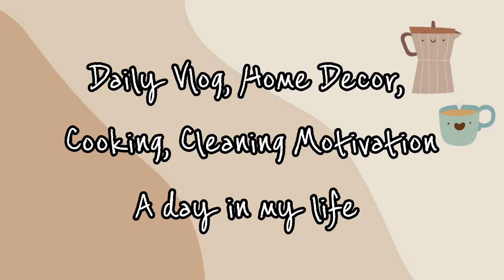UNBOXING PERABOT DAPUR AESTHETIC LANJUT MASAK TERONG BALADO, JUM'AT BERKAH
Saringan Minyak